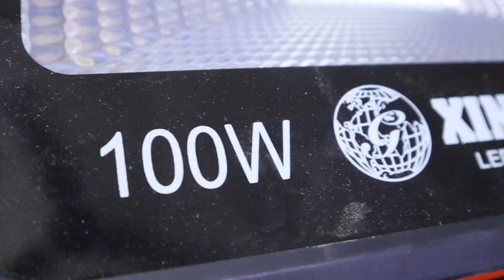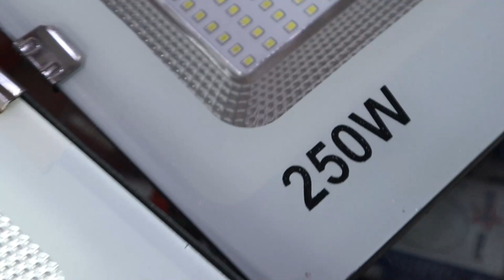अब मिलेगी 1Pcs भी Flood Light // आ गयी Online से भी सस्ती Flood Light // NSD MART RIYAZ